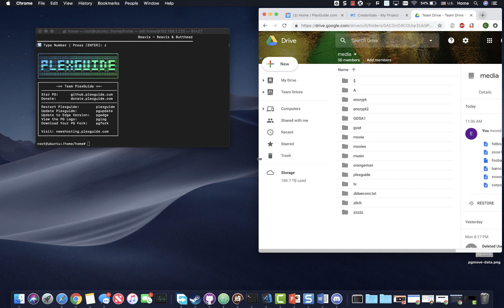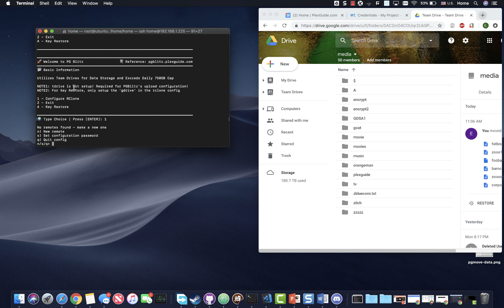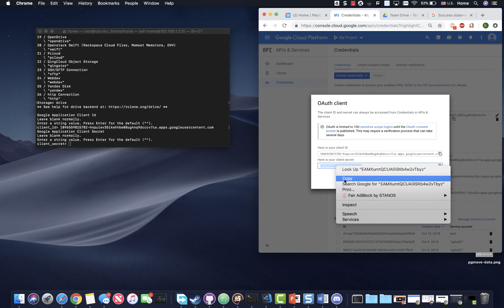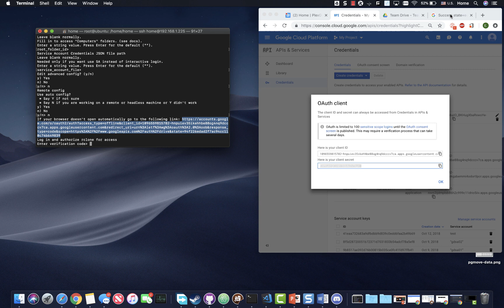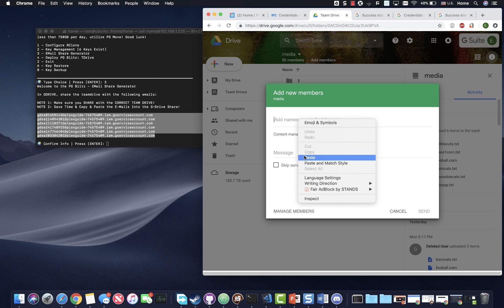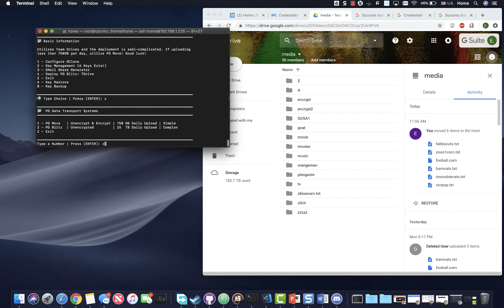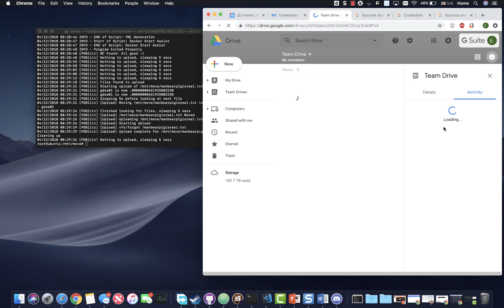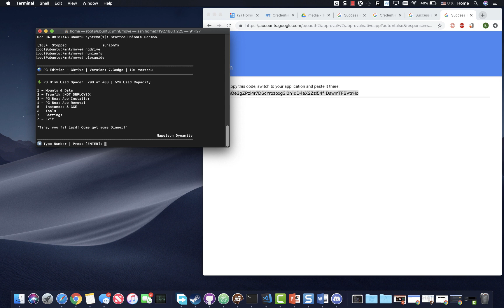PlexGuide: PGBlitz V2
(Unlimited Space)

Video:  PGBlitz V2 Deployment